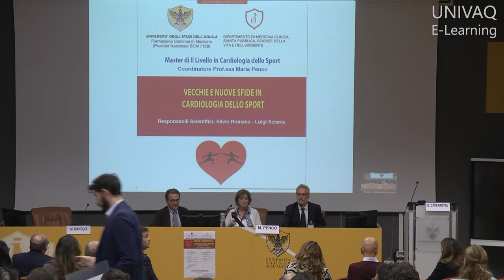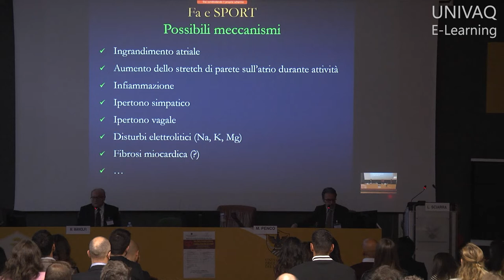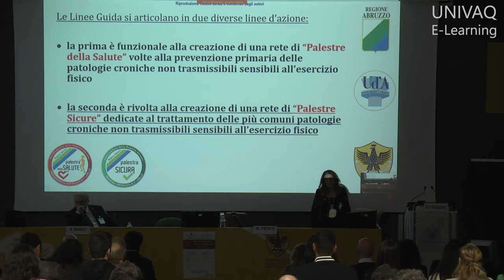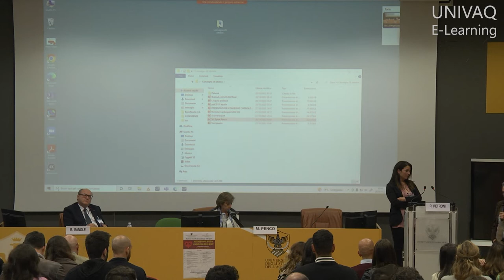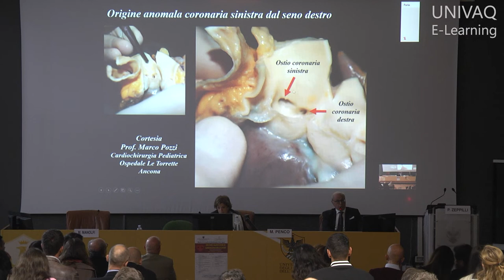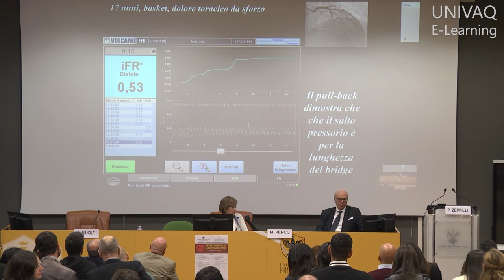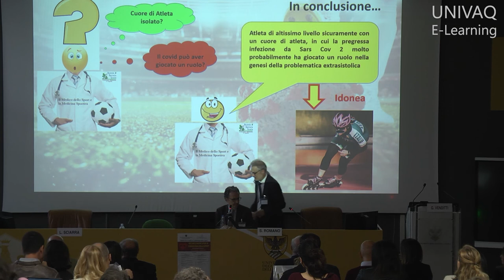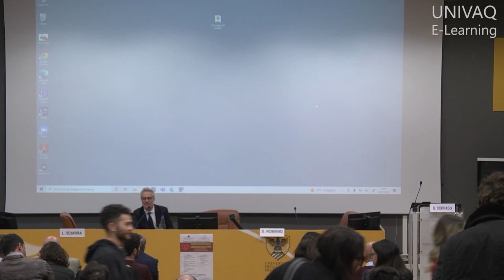ECM - Vecchie e nuove sfide in cardiologia dello sport - 28/10/2022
ECM - Vecchie e nuove sfide in cardiologia dello sport.